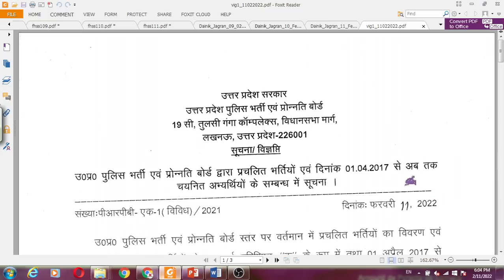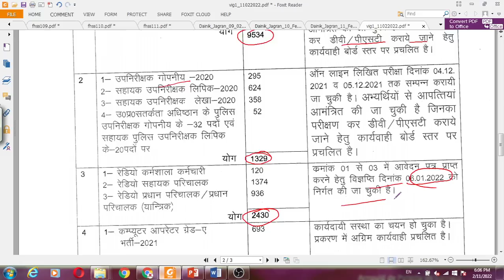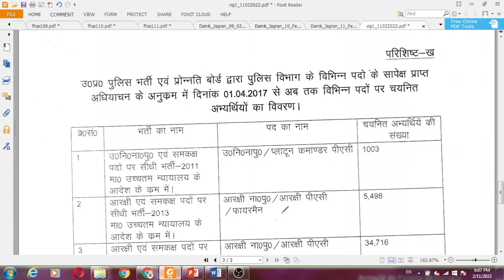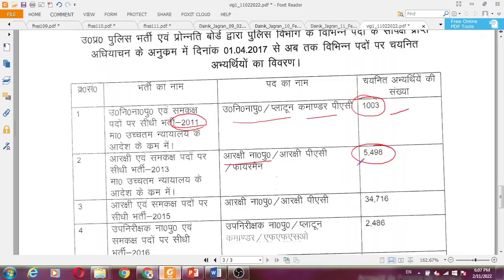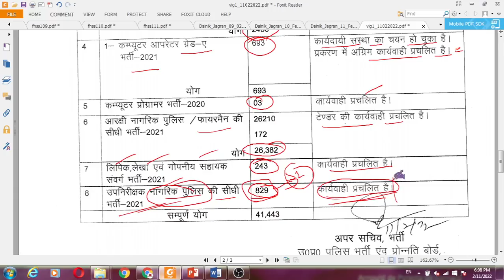UP भर्ती बोर्ड Official notice || कुल कितनी भर्ती आणि है 2022 में || कितनी भर्ती हो चुकी है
Exam Book | UP Exams Special
UPSI Special ☀️☀️